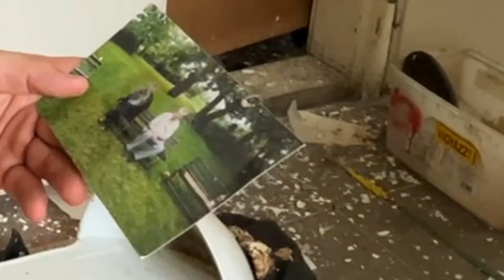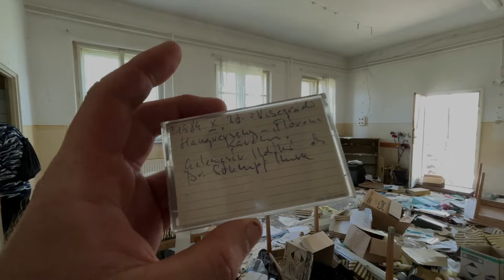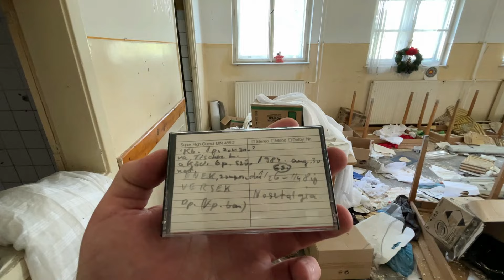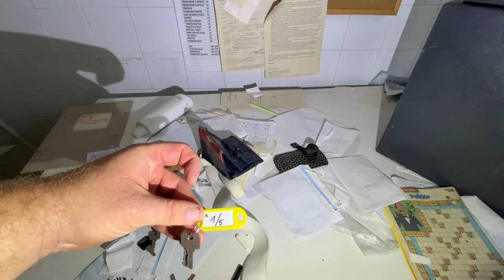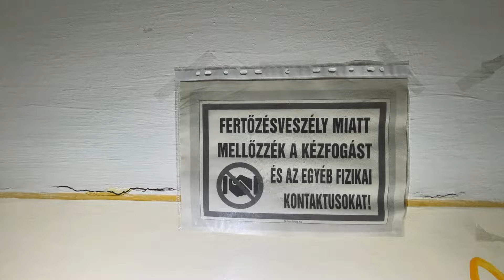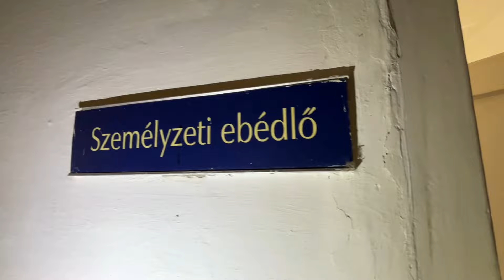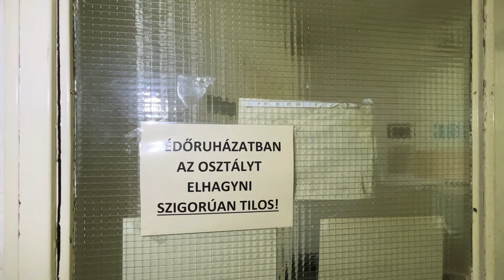Niekto nás sledoval… Najzachovalejšia PSYCHIATRIA v Maďarsku po dvoch rokoch | 2024